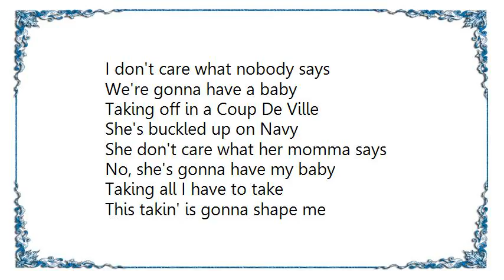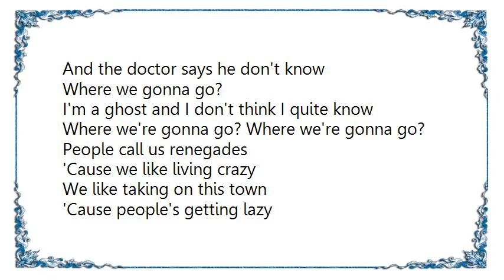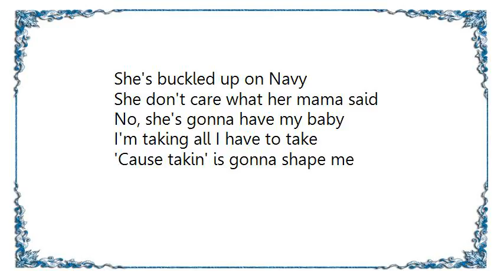Kings of Leon - Knocked UpManhattan DVD Lyrics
[Lyrics Kings of Leon - Knocked UpManhattan DVD]
I don't care what nobody says
We're gonna have a baby
Taking off in a Coup De Ville
She's buckled up on Navy

She don't care what her momma says
No, she's gonna have my baby
Taking all I have to take
This takin' is gonna shape me

People call us renegades
'Cause we like living crazy
We like taking on the town
'Cause people's getting lazy

No, I'm going to be her lover
Always mad and usually drunk
But I love her like no other

And the doctor says he don't know
Where we gonna go?
I'm a ghost and I don't think I quite know
Where we're gonna go? Where we're gonna go?

We like taking on this town

And her daddy says he don't know
Where we gonna go? Where we gonna go?
Where we gonna

And I don't care if you don't win

She don't care what her mama said
I'm taking all I have to take
'Cause takin' is gonna shape me